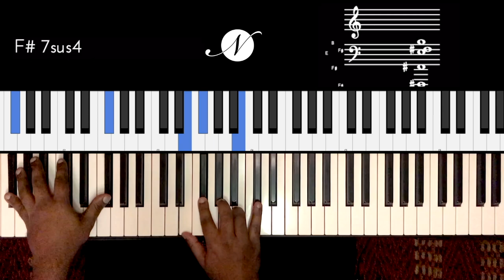Riff #2191 - Jason Zac